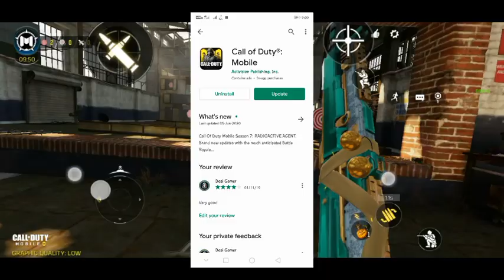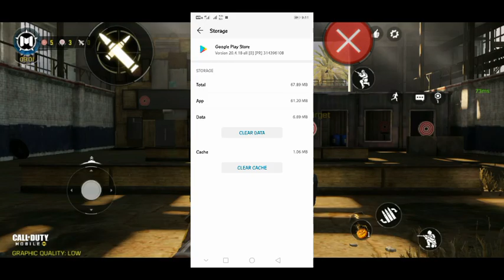Cod mobile season 7 update in play store |how to get Season 7 update fast |codms7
Hay gays aaj ke is video me mai apko bataunga ki aap Cod mobile season 7 ka update kese pa sakte ho fast or jaldi
About this channel Desi Gamer
I uploaded on this channel cod mobile related every videos like...
Cod mobile new events
Cod mobile test server updates
Cod mobile tip & tricks
Etc...
1. Cod mobile season 7 update
2. Cod mobile season 7 update in play store
3. Cod mobile new season 7 update
4. Call of duty mobile season 7 update is here
5. Cod mobile season 7 update Aa gaya
6. Cod mobile season 7 ka update kese paye
7. Call of duty mobile season 7 ka update play store me Aa Gaya